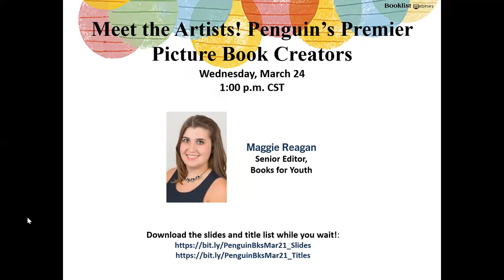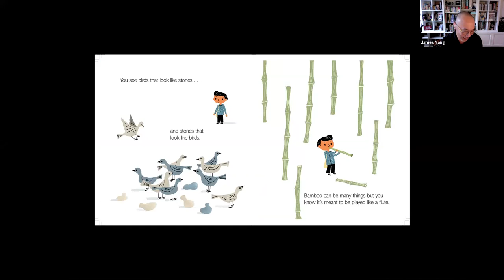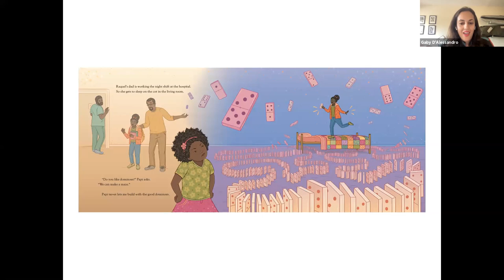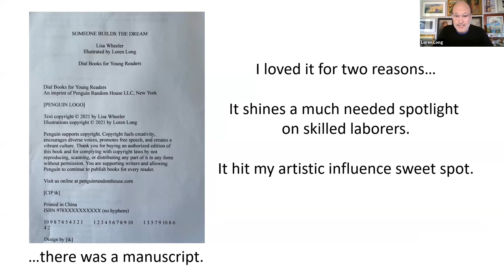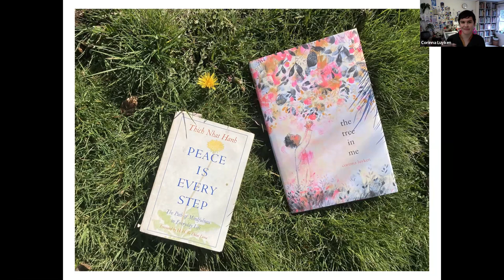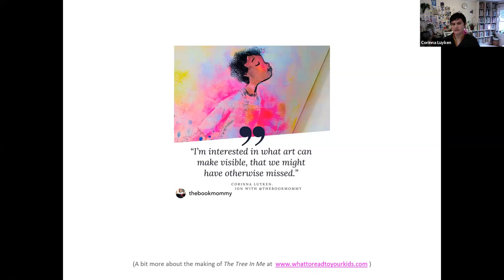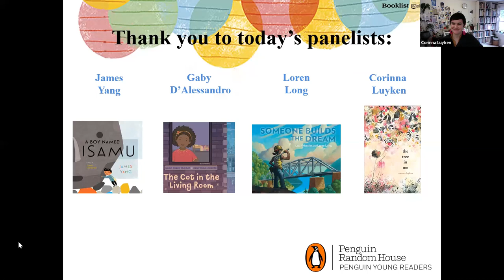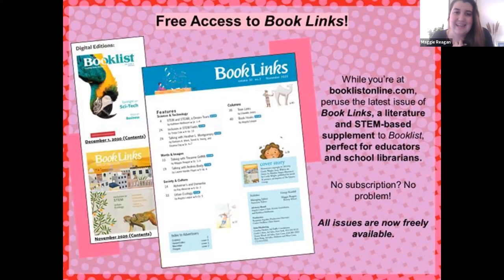Meet the Artists! Penguin's Premier Picture Book Creators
Meet the incredible artists behind Spring and Summer picture books! Using a variety of mediums, these illustrators have created stunning pieces of art that you will soon be able to share with your students and patrons. Covering subjects like the natural world, how things are created, biographies, and family and community, each of these picture books beg to be read aloud and studied closely.

Join Booklist editor Maggie Reagan for a FREE one hour long webinar to introduce these artists and their new picture books. The webinar will feature an in-depth introduction to each book as well as a moderated Q&A that participants can contribute to. Artists featured are: Gaby D'Alessandro, illustrator of The Cot in the Living Room; Loren Long, illustrator of Someone Builds the Dream; Corinna Lukyen, author and illustrator of The Tree in Me; and James Yang, author and illustrator of A Boy Named Isamu: A Story of Isamu Noguchi.